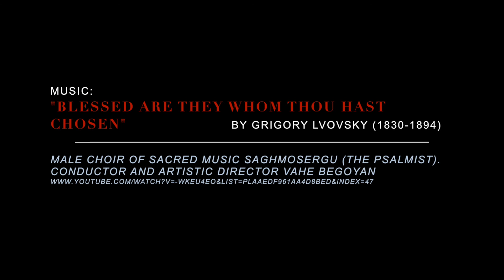St Hallvard: an icon is taking form